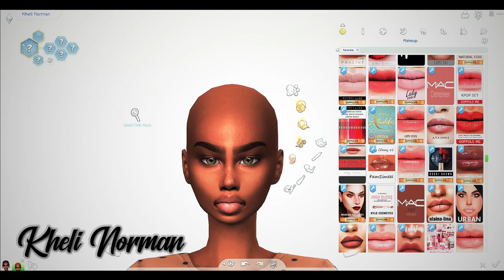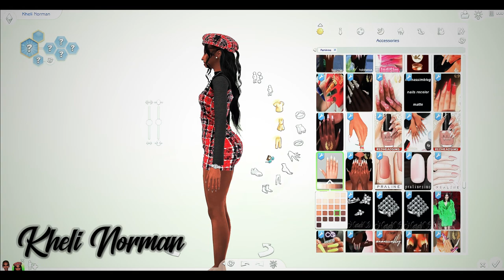THE SIMS 4: THE NORMAN FAMILY | CAS | CC FOLDER + DOWNLOAD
The Norman Family
💛Kailey Norman
💛Kheli Norman
💛Lamont Norman

🤎 SOCIALS 🤎
🤎Gallery ID: Dionaee